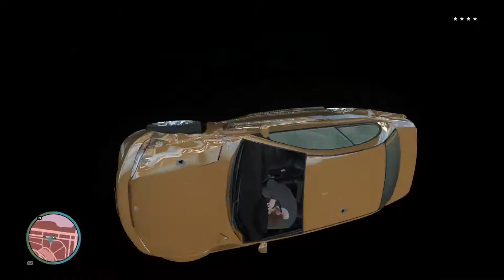Oh you GTA